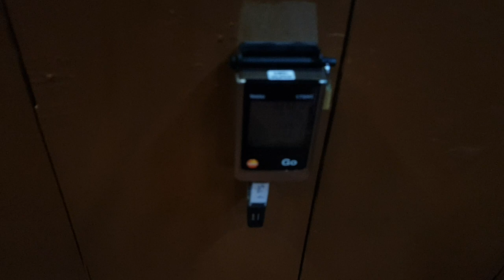Día Hispanidad 2019 en Segovia. Visita al Archivo General Militar. Alcázar de Segovia 12/10/2019 (9)